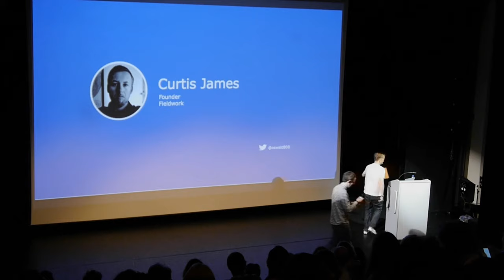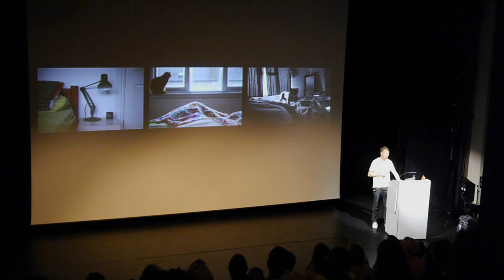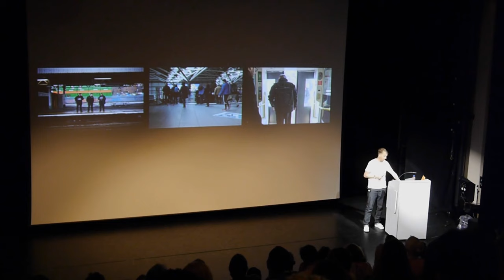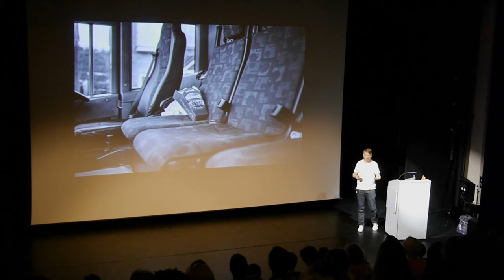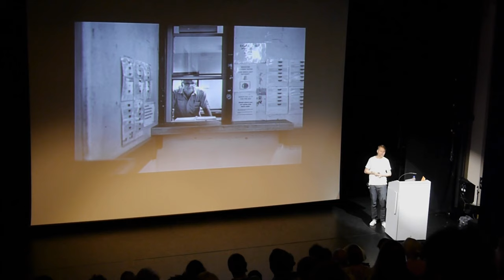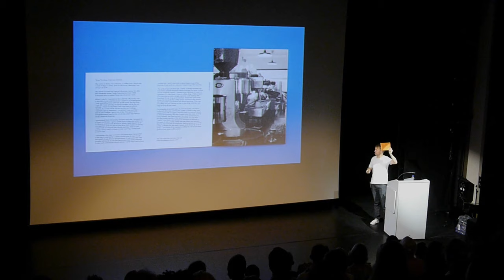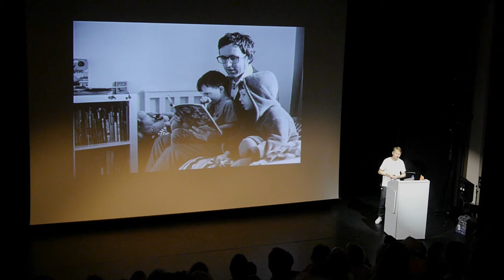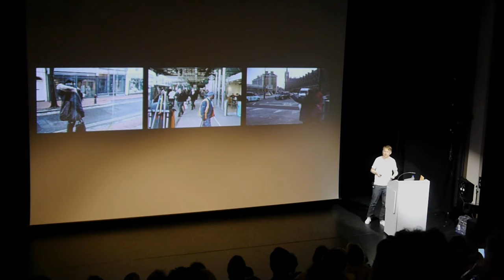Something About Work | Curtis James | All About People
Discovering the people behind the job titles can teach us so much about ourselves, our organisations and the way we work. Curtis James shares a poignant, personal project that creates unique and impactful perspectives that go way beyond work.

All About People is a YouTube channel of the talks and performances from All About People events and other exclusive content based on the idea that when people thrive, organisations thrive too. Look out for ideas, inspiration, interviews, opinion, conversations and much more.